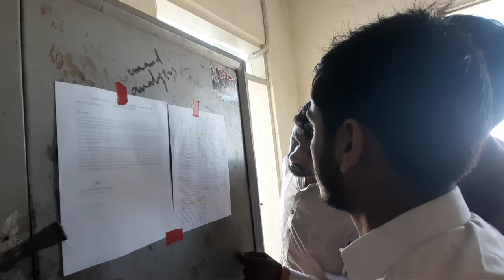Conventional Banking & Islamic Banking | Mufti Abdul Khaliq Azad Raipuri | Fun with Murshid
Conventional Banking & Islamic Banking | Mufti Abdul Khaliq Azad Raipuri | Vlog 36 | Fun with Murshid

I'm on Instagram as @murshidamar.

If we have any mistake. Please comment tell us, what is our mistake? we will try to solve this mistake next. Please watch our videos and give us confidence to trying best.

I hope you like my video if you like Please make sure to subscribe and give a big thumbs don't forget to press the bell icon so you don't miss my recent upload this would be highly appreciated .